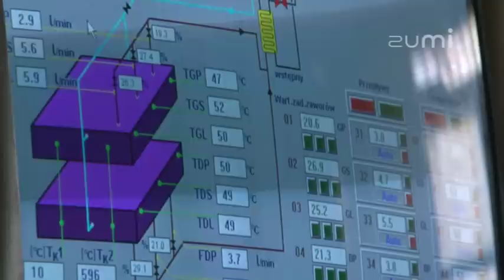Walcownia Metali Nieżelaznych "Łabędy" S.A. - Prezentacja wideo oferty firmy na Zumi.pl